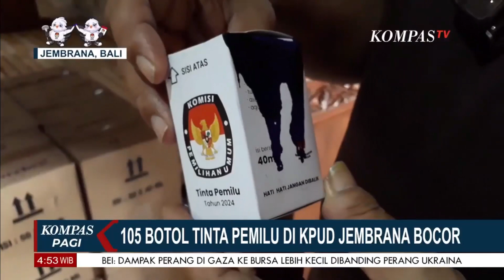105 Botol Tinta Pemilu Di KPUD Jembrana Bocor